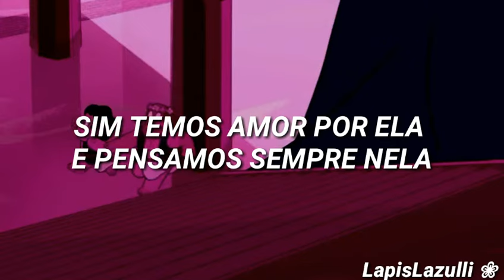Diamante Amarelo - Pra Que Sentimento Azul? | Steven Universo | (Letras)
💙 Olá! Podem me chamar de Lapis, bem vindos ao canal!

✴️ Se tiver algum erro de digitação digam nos comentários ✴️
✴️ Coloque nos comentários se quiserem outras músicas ✴